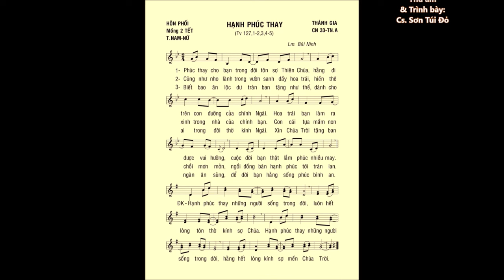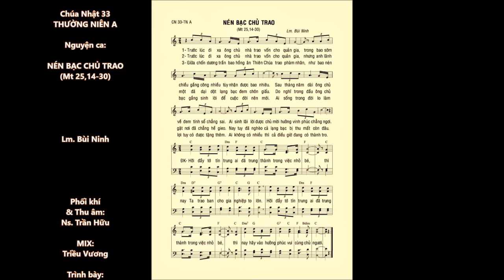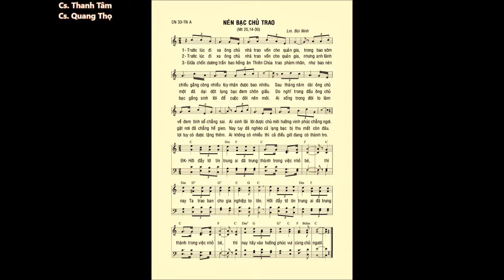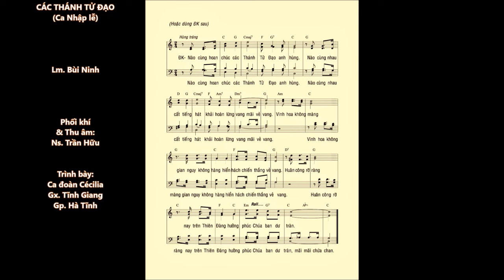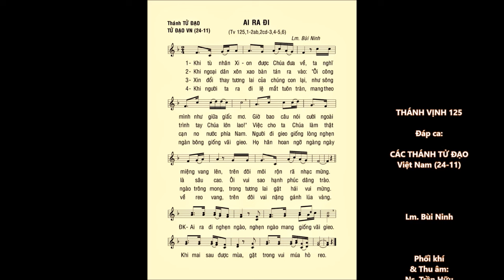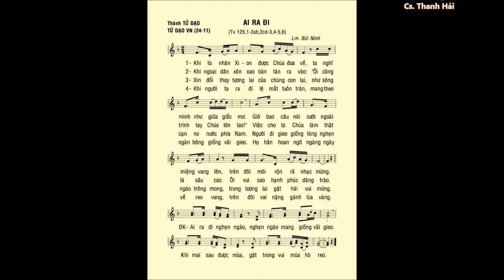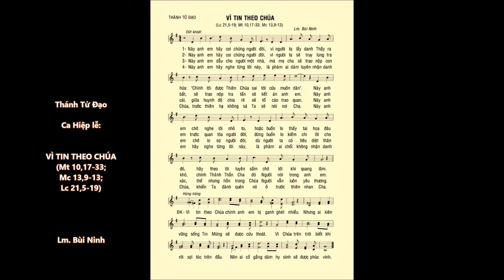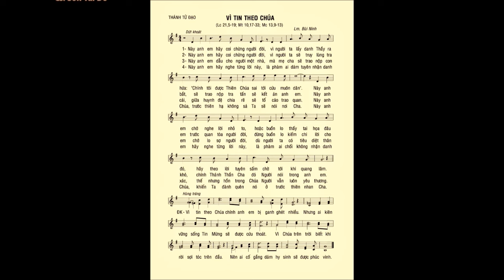CHÚA NHẬT 33 Thường Niên A + CÁC THÁNH TỬ ĐẠO VN – Lm. Bùi Ninh